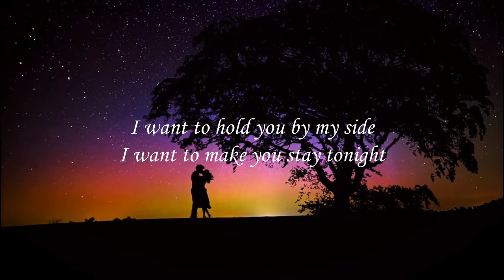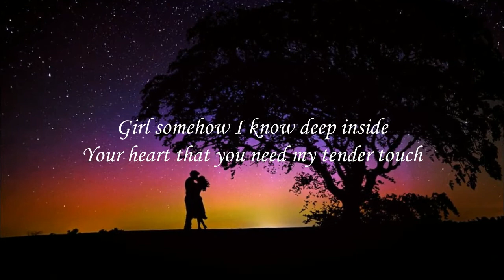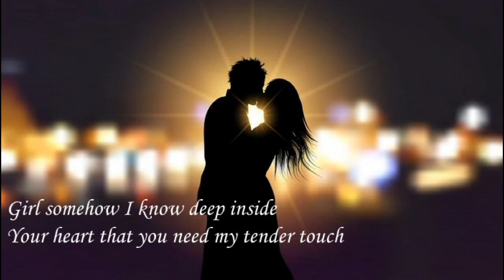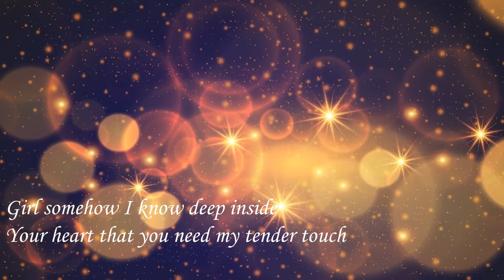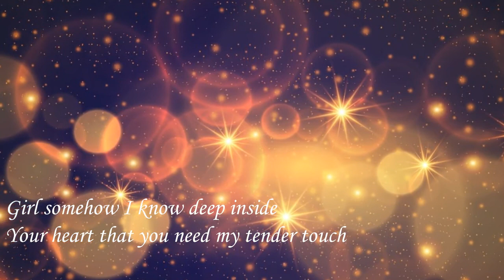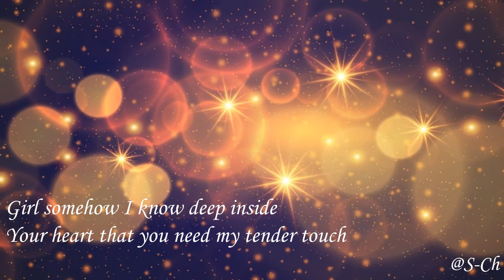Girl You Are My Love - Tokyo Square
Girl You Are My Love
วง Tokyo Square  -  Lyrics